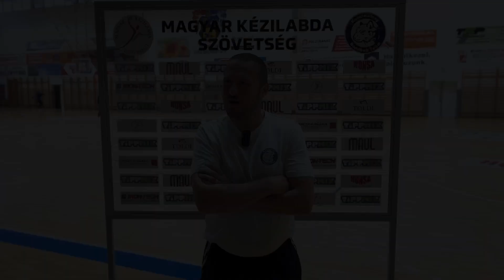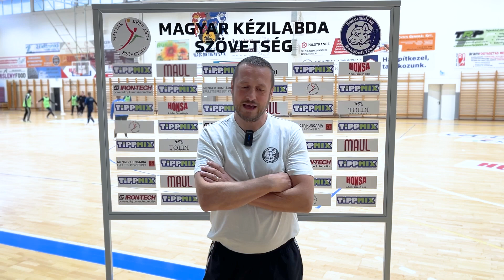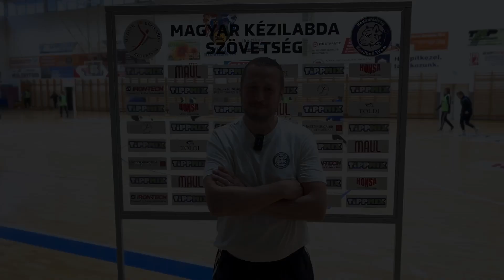| Kozármisleny KA 🆚 Vasas SC | Beharangozó |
⚔️ Kozármisleny KA 🆚 Vasas SC
⎮K&H Liga - Női NBI⎮8. Forduló⎮

Hajrá Misleny!